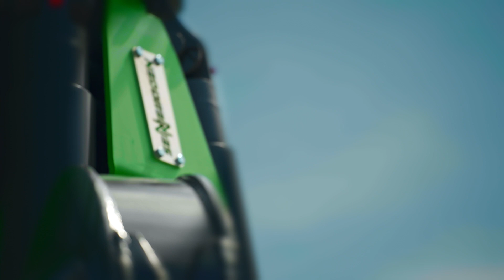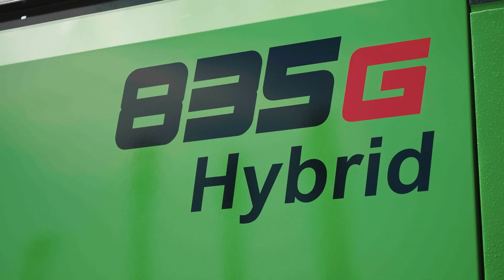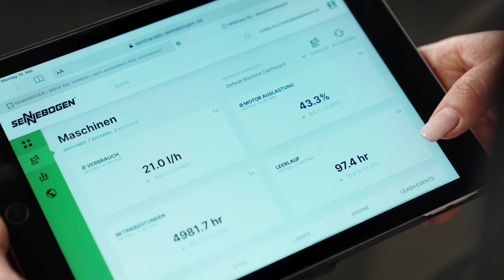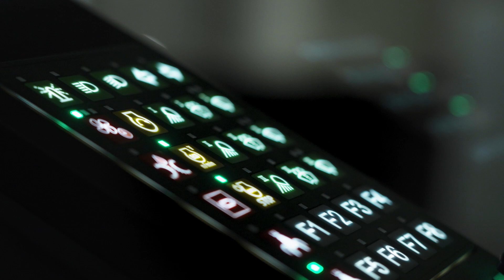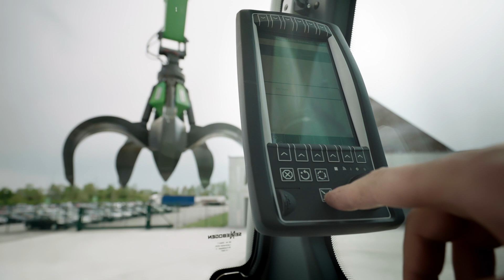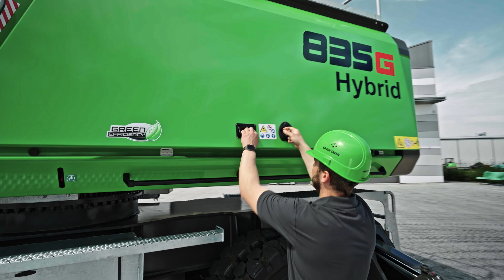The New Machine Generation - SENNEBOGEN 835 G-Series (German)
Powerful, precise and fast - the 835 G Hybrid sets new standards for efficient scrap, timber and port handling: thanks to the Green Hybrid recuperation system, you save up to 30 % on fuel costs - with maximum performance.